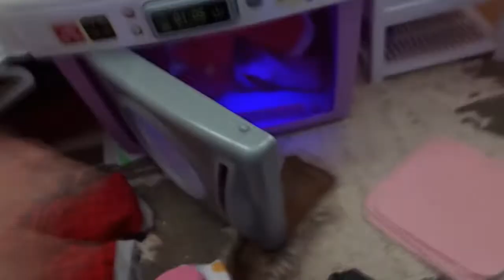She burnt her hand!!! Baby Alive Selena does the laundry 👕(she went to the hospital🚑)...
Hi everyone!  Hope you enjoyed the video, today Selena was doing the laundry with me when something went wrong watch till the end to find or look at the title.